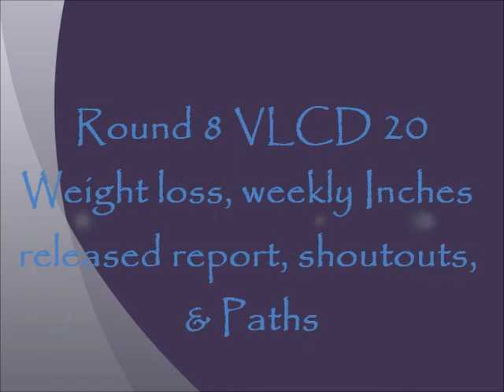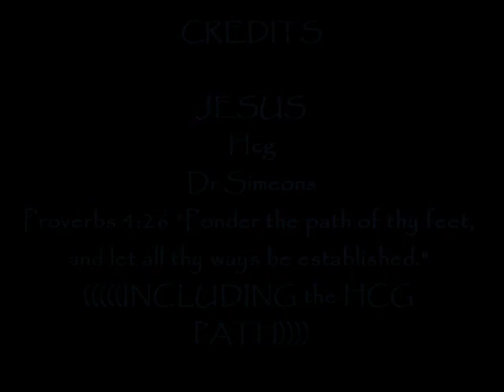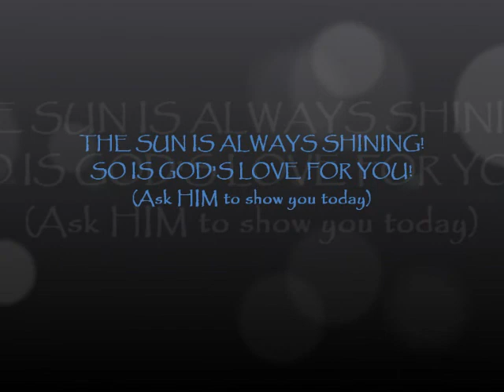Round 8 VLCD 20 Weight Loss, Weekly Inches Released Report, Shoutouts, & Paths!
Checking in with my -.4 lb release today for a weigh in of 159.2 lbs. Also sharing that I released -4 inches this week on the body.
More Shoutouts of those beginning a round.
Sharing a perspective on choosing the right path in your life for your weight loss journey. IF you are sure of this protocol for your journey, then your success will lay not only in your faith in hcg but in building up your knowledge on this protocol! Knowledge does puff up and build up! U will need the faith + knowledge + support/accountability = SUCCESS! Just the ramblings of a woman who released 117 pounds before on the hcg protocol.